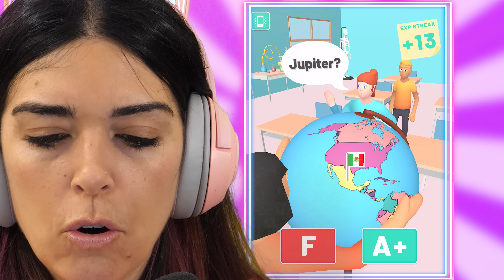SUSPENDO A TODOS MIS ALUMNOS!! Simulador de Profesora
SUSPENDO a TODOS MIS ALUMNOS en el Teacher Simulator!!